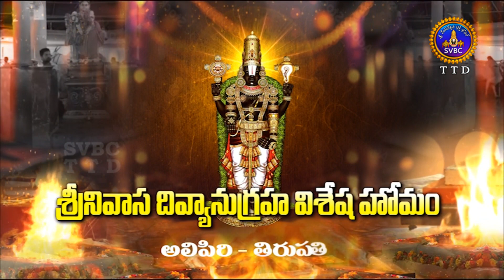శ్రీనివాస దివ్యానుగ్రహ విశేష హోమం - అలిపిరి || నవంబర్ 23,24 వ తేదీలలో ఉదయం 9 గంటలకు || SVBCTTD